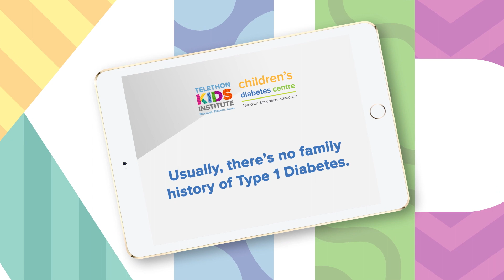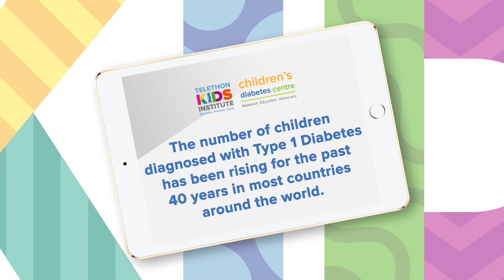Ruth's Diabetes Story: Raising 2 Kids with Type 1 Diabetes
Meet Ruth, mum of two children with Type 1 Diabetes, and the star of the third Children’s Diabetes Centre film.

This video looks at the question "what causes Type 1 Diabetes?" given that usually there's no family history of diabetes when children are diagnosed.

Ruth's story is the third video in a series of educational films which profile the research the Centre is doing to address the questions raised and challenges children and parents face in managing the highs and lows of having children with Type 1 Diabetes.

The Children's Diabetes Centre, based at the Telethon Kids Institute, is the only paediatric research centre of its kind in Australia and aims to improve the lives of children with Type 1 Diabetes. In WA, about 120 children are diagnosed with Type 1 Diabetes every year, and the number is increasing.

The Centre was established in 2015 by a Centre for Research Excellence (CRE) grant from the National Health and Medical Research Council and JDRF Australia.